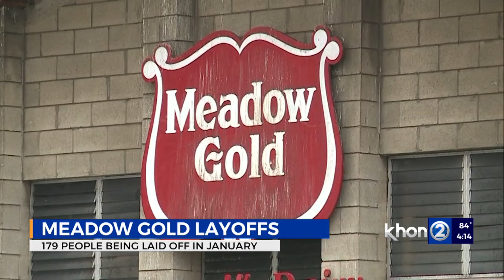Meadow Gold to lay off nearly 200 people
Meadow Gold expects to lay off nearly 200 people in January after the company filed a notice with the state.